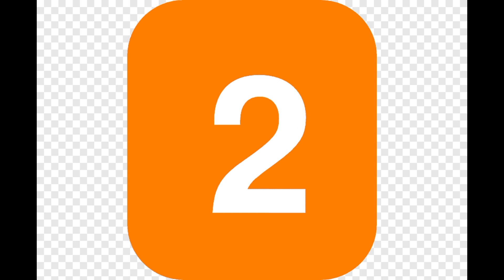Putri duyung asli? fakta atau mitos@cerita putri duyung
vidio ini menjelaskan tentang putri duyung, fakta atau mitos di balik cerinya
putri duyung, putri duyung beneran, putri duyung cantik, putri duyung aslicerita putri duyung